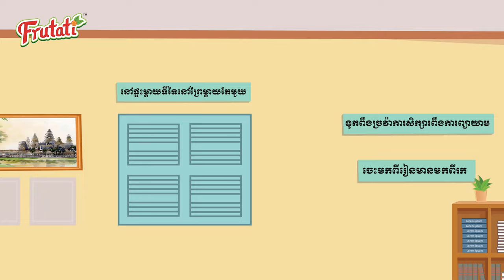វគ្គ117៖ ភាពប្រងើយកន្តើយ | នាំមកជូនដោយស្ករគ្រាប់ហ្វ្រូ៊តាទី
វគ្គ117៖ ភាពប្រងើយកន្តើយ
ហ្វេនៗកុំភ្លេចតាមដានសាច់រឿងឲ្យជាប់ណាចាប់ពីវគ្គក្រោយៗទៅ យើងនឹងមានការសួរសំនួរយករង្វាន់
ហ្រ៊្វូតាទី ផលិតផលក្នងស្រុក ឆ្ងាញ់ ផលិតឡើងតាមស្តង់ដារចំណីអាហារពិភពលោក
ទំនាក់ទំនងលក់ដុំនិងរាយតាមរយៈទូរស័ព្ទលេខ 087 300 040 / 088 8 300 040 / 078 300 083